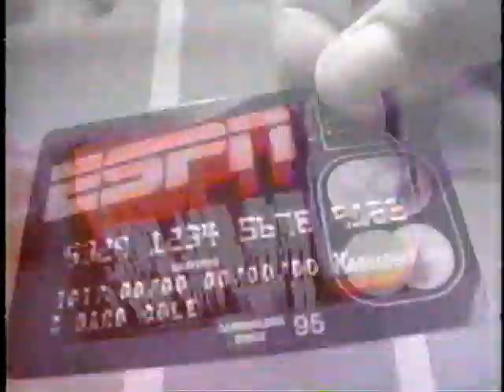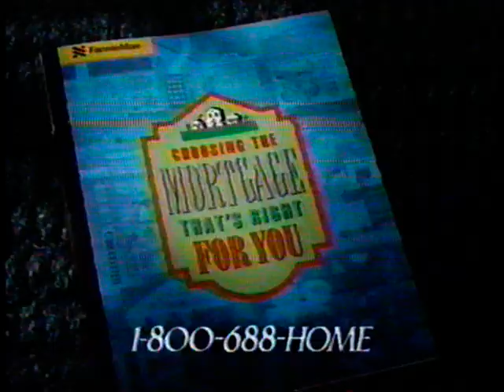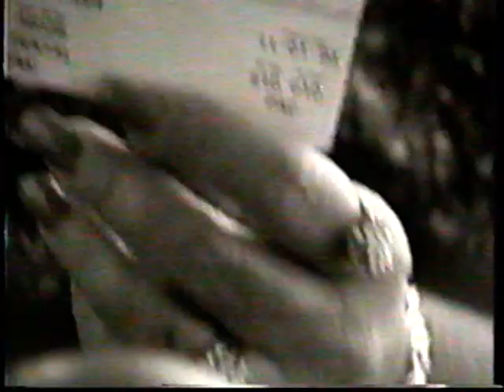1995 Auburn at Arkansas 2/2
SPOILER ALERT!!!

Auburn darn near wins one they shouldn’t have! This would have been a comeback for the ages if the last piece of the jigsaw puzzle hadn’t fallen off the card table and into the AC vent. Oh well, still a pretty interesting game. A tale of two halves.